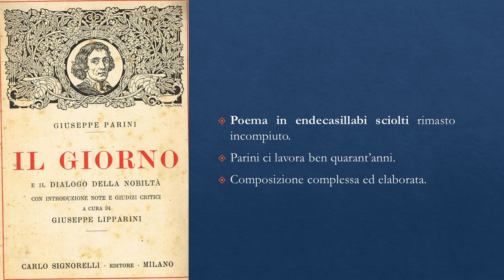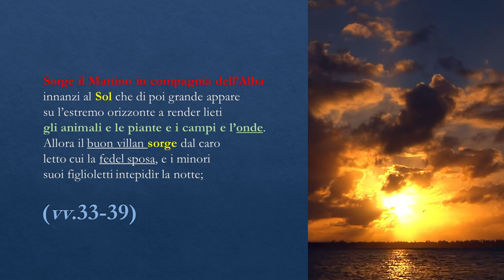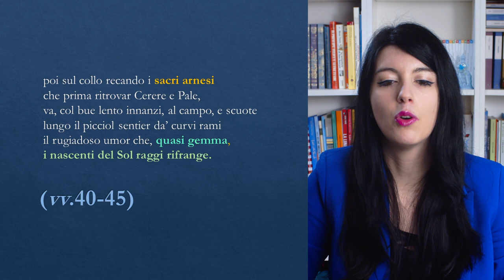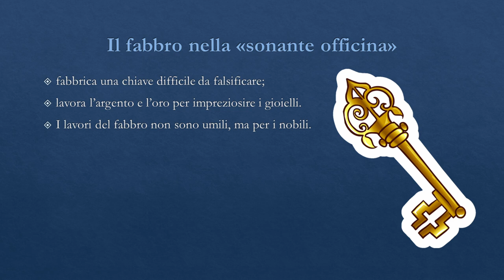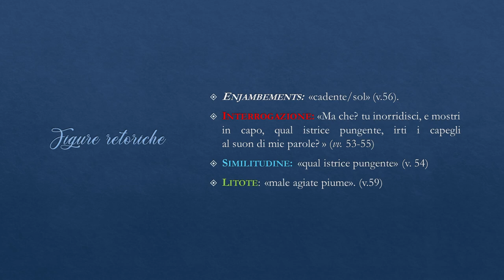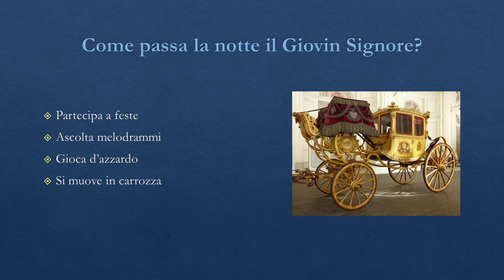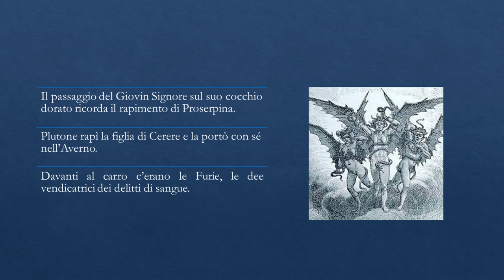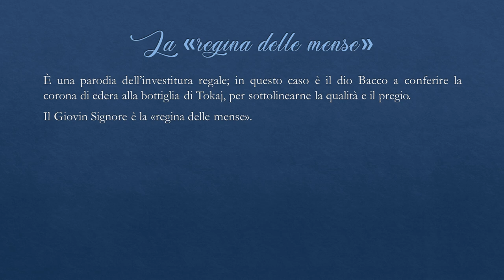Sorge il Mattino – G. Parini || Il Giorno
Leggiamo e analizziamo Sorge il Mattino (vv.33-90): mentre il Mattino sorge in compagnia dell'Alba e tutti tornano all'opera, il Giovin Signore si corica dopo una nottata di eccessi e bagordi.
Ripassiamo insieme una delle pagine più belle della nostra Letteratura📖

Seguimi 📚